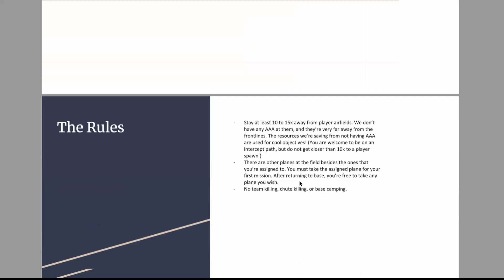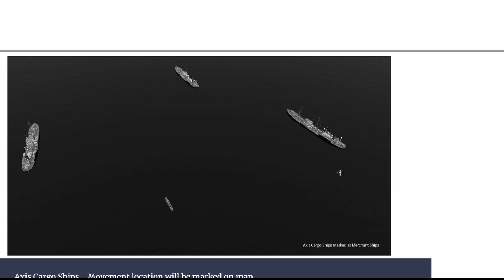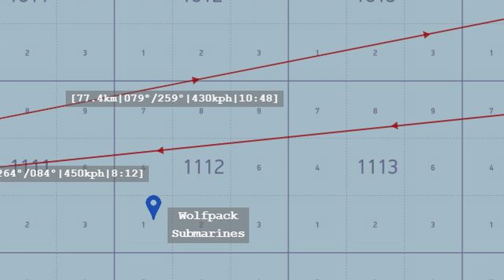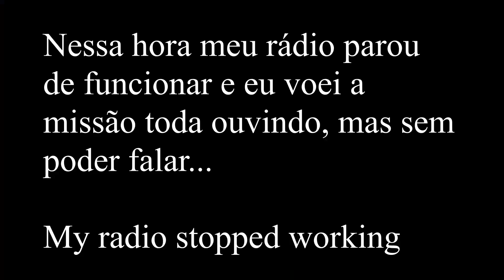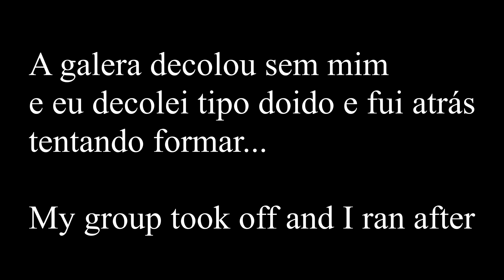IL-2: Pe-2 Peshkas attacking Ship Convoy - Friday Night Flights (Combat Box Server)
No vídeo de hoje temos a minha primeira participação no evento Friday Night Flights. O Evento é uma campanha com a maior precisão histórica possível em um servidor fechado. Para participar é preciso: ter o IL-2 (claro), instalar o SRS, saber falar inglês, inscrever-se e, claro, saber seguir regras. O Negócio é muito imersivo e divertido. Neste dia fizemos um ataque a um comboio de navios. Ao mesmo tempo em que Stukas (Ju-87) e Ju-88s atacavam nossas posições que eram defendidas pelos nossos P-40 e i16. Do lado alemão, os caças eram os Bf 109 E7 e o Macchi 202.

Nosso lado tinha:
11 x Pe2
11 x P-40
3 x Il-2
 2 x i16

Configuração
Acer Predator Helios 300 G3-572-75L9
processador Intel i7 7700hq 3.80 GHz  cache 6 MB
SSD M.2 Samsung 970 EVO 500GB NVMe de 500gb
32gb de ram (16 + 16) sendo um original e um pente Corsair Vengeance 2400mhz
placa de vídeo Nvidia GForce GTX 1060 de 6gb.
Joystick Microsoft Force Feedback II
Pedal Saitek
Track ir5
Headset Hyper X Cloud Stinger
Editor de Vídeo Da Vinci Resolve 16